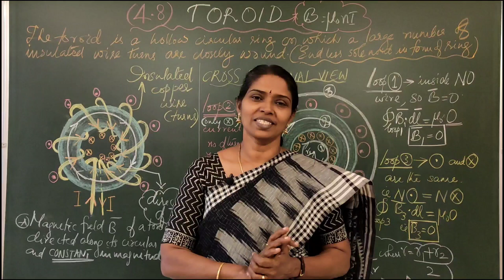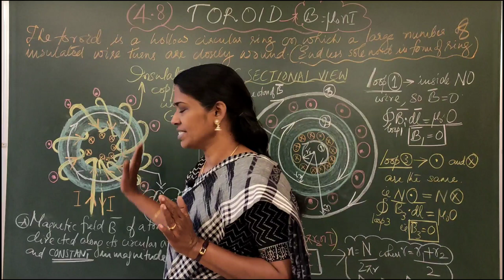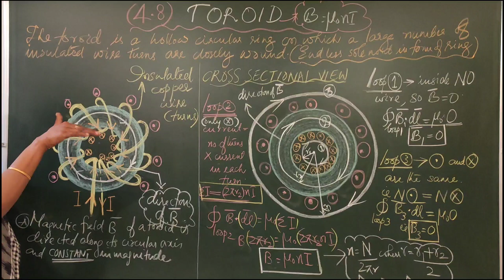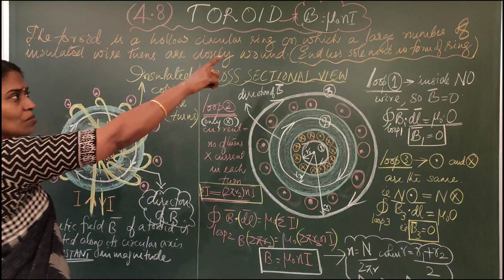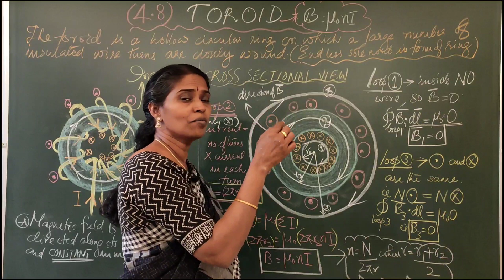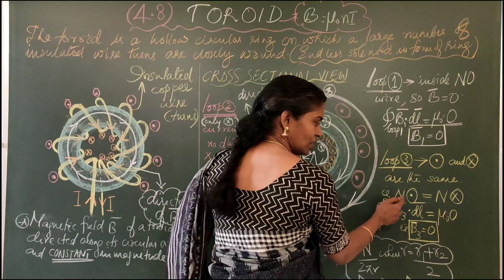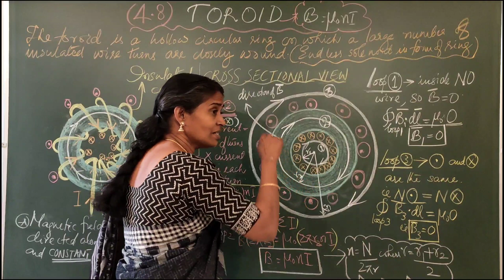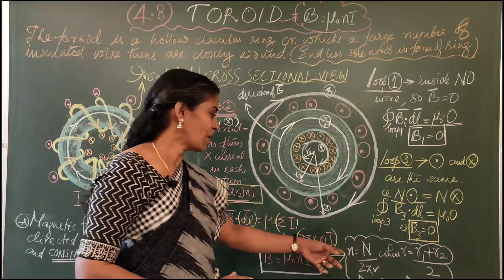(4.8) : TOROID : PLUS TWO PHYSICS : CHAPTER 4:( മലയാളം)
✅* +2 PHYSICS*